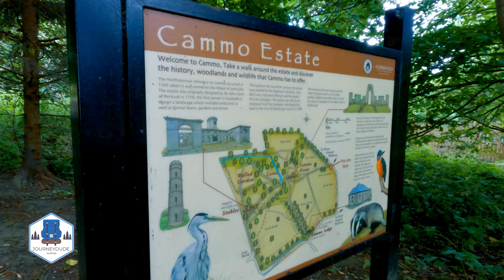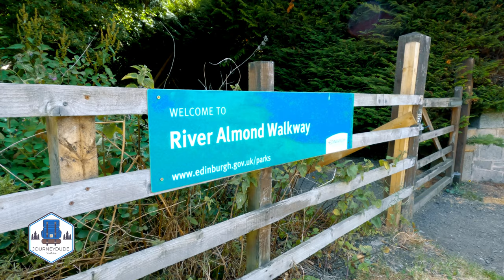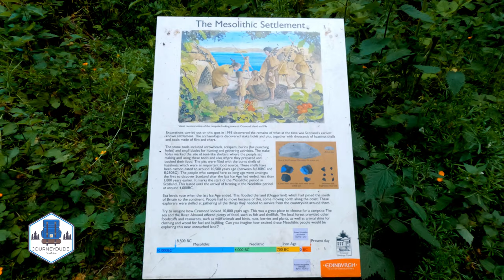Discovering Scotland's Hidden Gems: Exploring Cammo Estate and the Roman History of Cramond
Cammo estate episode

Hello and welcome to my new video. As usual, i will walk you thru the history of Scotland from the Roman era to, 18Th century or the second world war. I hope you will like this video and if I earn you a subscription, like or comment, thank you.

Cammo estate has few dominant sites. First, is the Water tower built in the early 19th century. This unique landmark is a testament to the architectural skills of Edinburgh's early architects. Its water tank can hold 1500 gallons of water for the surrounding farm steading and the stables.

Stables in cammo estate has been built in 1811 and housed around 7 horses. they served as a forge for replacing shoes and ancillary accommodation.

Cammo house was built starts in 1693 by John Menzies. This glamorous mansion was constructed to look over a vast landscape of trees, avenues and gardens. Is hard to imagine that this house in his best days contains of 20 rooms, kitchen pantries, cellars and many more. After being destroyed by fire in 1979 has been partly demolished and left as a ruin.

River almond walkway is definitely must visit place in Edinburgh. Passing the 14th-century Cramond Bridge is used frequently by walkers or cyclists. Crossing the bridge you came across the ruins of Jock Howieson's cottage. This walk is very easy and leads you towards Fair a far mill. The shell of the building still survives. This mill was water-driven and a flood in 1935 destroyed many buildings around. Sad story, but well it's history.

Cramond's cause itself is spectacular. Lined with massive concrete designed during world war two to stop boats and submarines from slipping through high tide. Take a walk with me to the ghost island. This tiny 0.3-mile-long island is littered with concrete bunkers. From the island's highest point you can see forth bridges, fife and the Edinburgh skyline.

This is not the first time that I visited the Cramond Roman fort. The fort was established around the early 2nd century and occupied until the 3rd century among the many archaeological finds. One of the most famous is a sculpture known as the Cramond lioness In roman times, emperor Septimius severs began the last major Roman incursion into Scotland. The fort was reoccupied and enlarged.